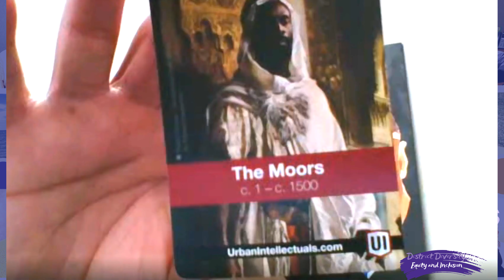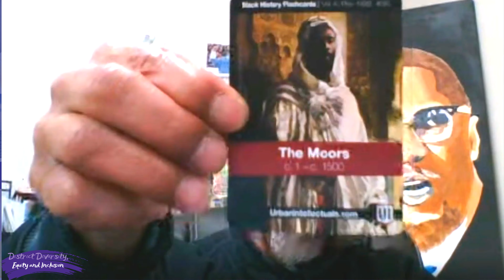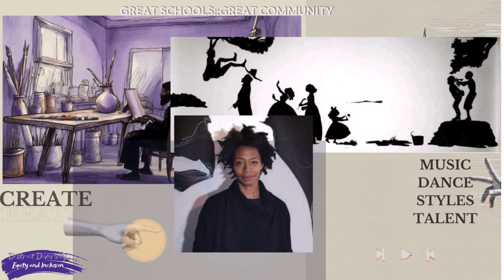Mr. Jukobie Russell - The Moors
2024 Celebration of Black History Month Series, highlight historical figures that have been instrumental in the making of our American history. The 2024 Theme is: African Americans and the Arts and Mr. Jukobie Russell talks about the Moors and their influence in Renaissance period.